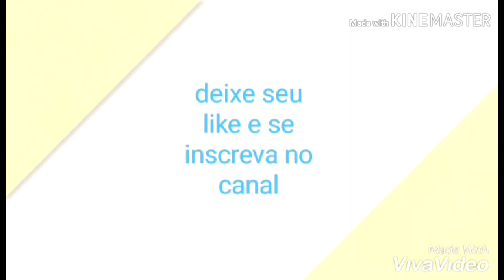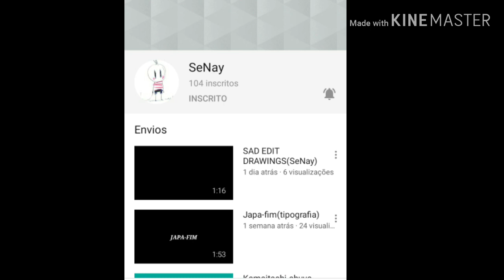Danone de morango Strawberry Danone